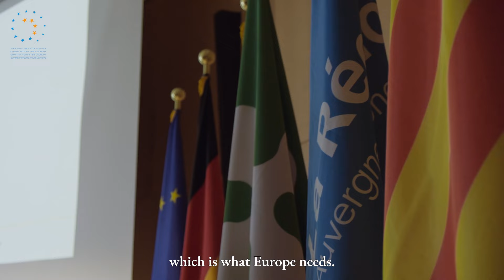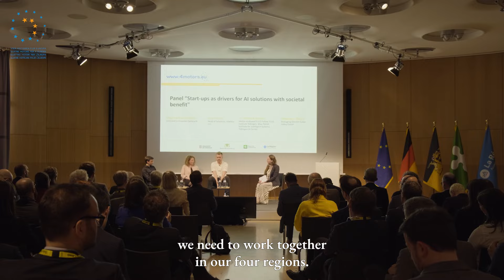BW-Präsidentschaft "Vier Motoren für Europa"